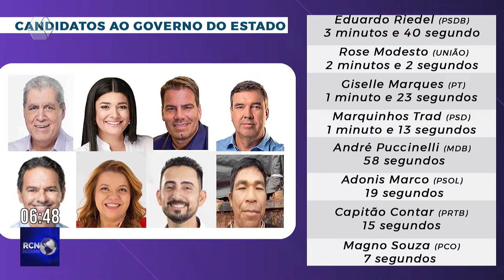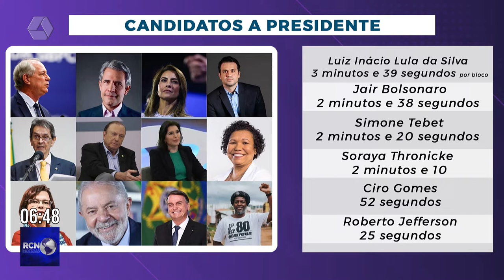Propaganda eleitoral no rádio e TV começa nessa sexta-feira